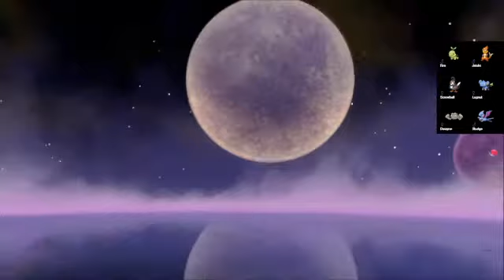Pokemon Shining Pearl Nuzlocke Ep 2